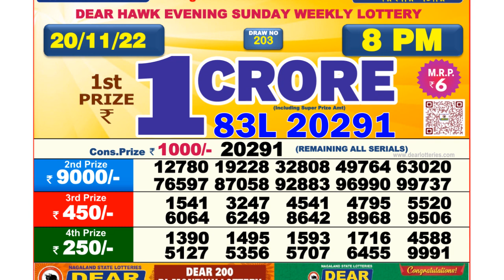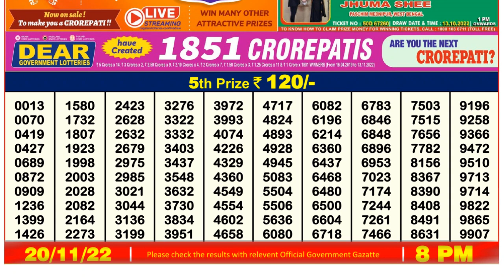Nagaland Lottery Sambad Live 8pm 20.11.21